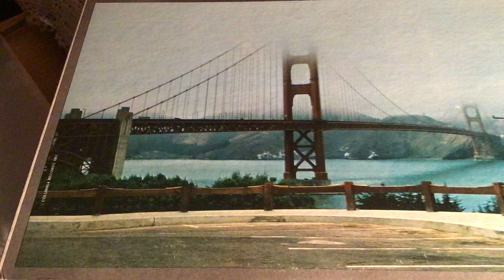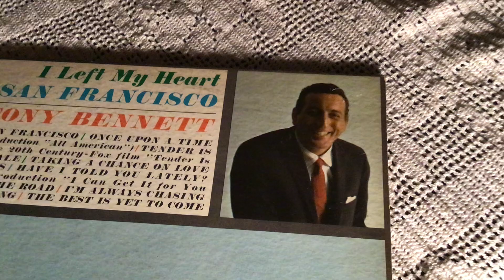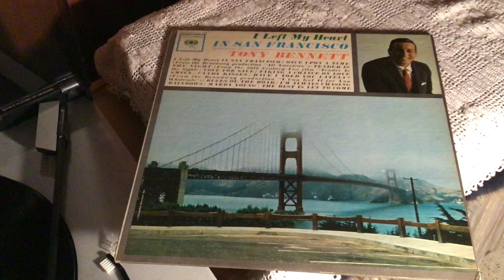"I Left My Heart In San Francisco" - Tony Bennett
from I Left My Heart In San Francisco LP Album :1964